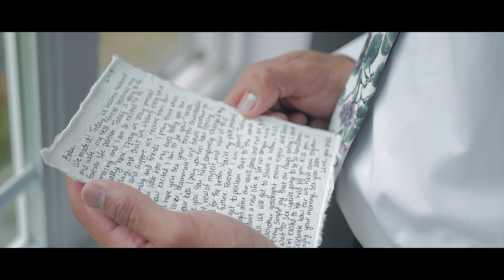Tanna and Zan | Wedding Highlight Film